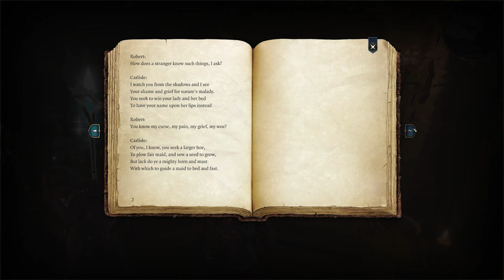Paladins & Cellars | Baldur's Gate 3 | Immersive Let's Play Episode 12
Welcome to Episode 12 of our Immersive Baldur's Gate 3 Let's Play. This is the story of Zoe, a chaotic, sassy, bard who wants the tadpole out ASAP but also to go back to Baldur's Gate with enough stories to keep her in business for a long, long time.